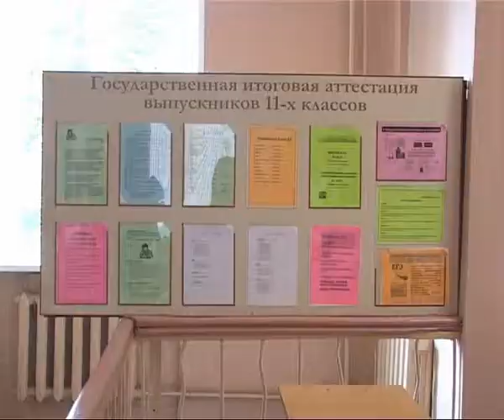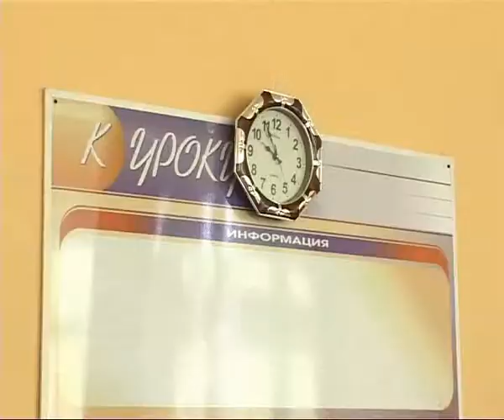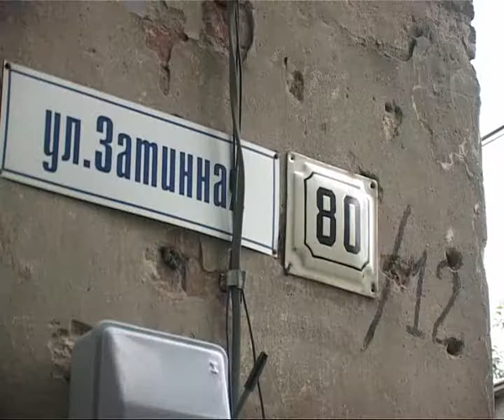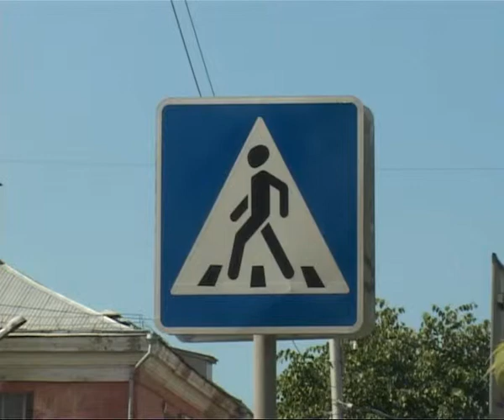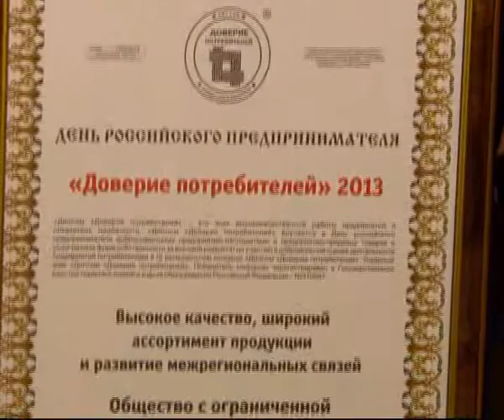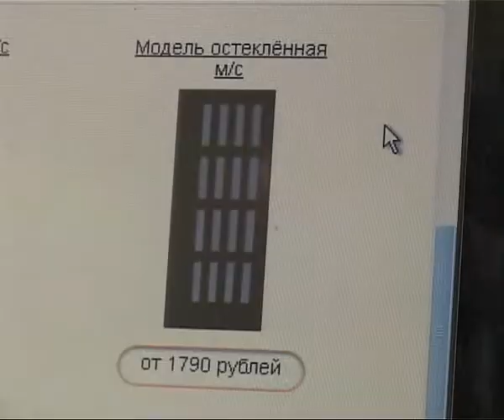Время Говорить 310513